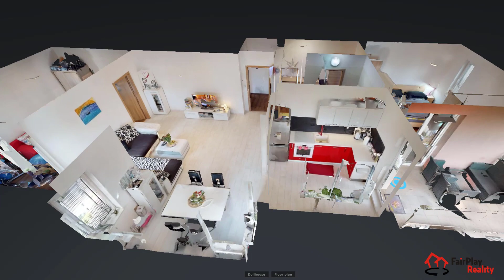Veľký 3 izbový byt s vlastným parkovacím miestom v tichej lokalite Veľkomoravská, Trenčín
Cena nehnuteľnosti: 125000 EUR